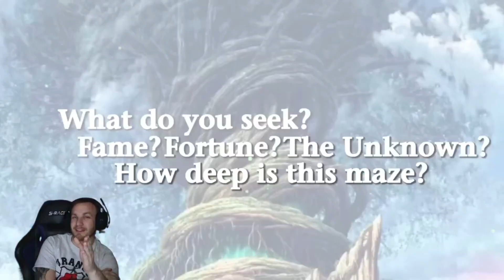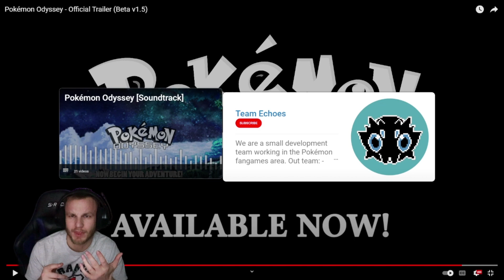I React to the Pokemon Odyssey Trailer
Today we are reacting to the official trailer for Pokemon Odyssey Beta Version 1.5, If you love Pokemon, check this out with me!

In this video, we'll be taking a look at the latest and greatest in the world of gaming. From the hottest new releases to in-depth reviews of classic titles, we've got it all covered. Whether you're a hardcore gamer or just looking for some casual fun, there's something for everyone. Join us as we explore the latest trends, tips and tricks, and gameplay footage of some of the biggest and best games out there. Let's get gaming!